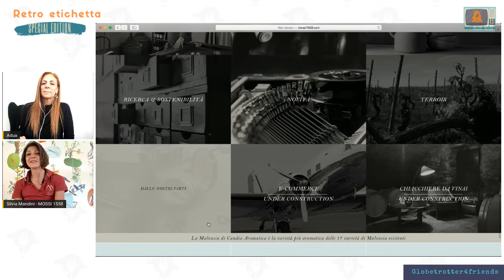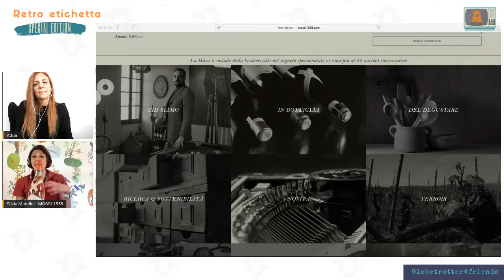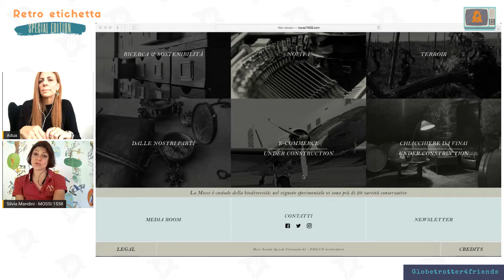Globetrotter4Friends: Retro Etichetta Special Edition, 21 maggio 2020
Silvia, con il gene della maestra, ci racconta a “fiume”, con un approccio narrativo, il territorio dei Colli Piacentini e la storia della Cantina, dall’Ortrugo alla Barbera, passando per la Malvasia di Candia Aromatica, la Malvasia Rosa e la Croatina.
"Il nostro consumatore: lui un po’ dandy, hipster. Lei un po’ brillante e sbarazzina."

LA BOTTIGLIA: SEMI CROMA, Spumante Rosè Brut 70% Malvasia Rosa e 30% Pinot nero.

Grazie a GlobeTrotter Gourmet per la concessione del video.